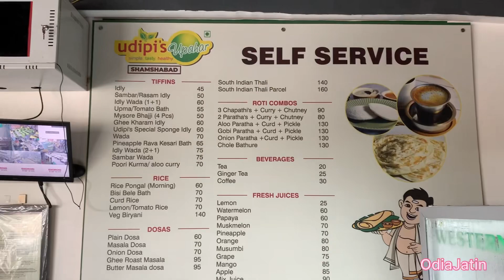UDIPI THALI in Lunch || Pure Veg Restaurant || OdiaJatin EP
UDIPI THALI in LUNCH || Pure Veg Restaurant || OdiaJatin EP 45

You may like to visit my other YouTube videos. Id:-